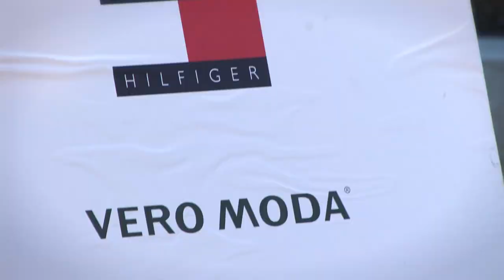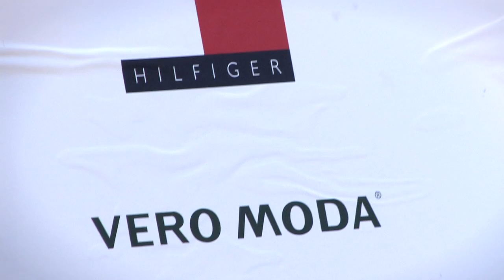DETOX: por una moda libre de tóxicos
Los ríos de nuestro país sufren por la contaminación tóxica de la industria textil, pero con tu ayuda esto cesará. Únete y ayúdanos a que éstas marcas se comprometan a las cero descargas de sustancias tóxicas para el 2020.

Hoy el reto Detox llega a México de la mano de Greenpeace y personalidades de la talla de Gala, Juanjo Herrera Nobitt, Claudia Lizaldi y Alfonso Herrera, quienes se unen a la campaña para decir: Tóxicos en mi ropa, ¡NO!